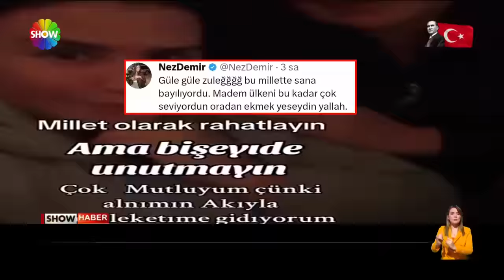Dilan Polat'ın "Şule'si" sınır dışı edildi!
Parmaklıklar ardındaki Polatgiller'in evinin direği, çocuklarının bakıcısı olan Şule'nin ikamet izni bitmiş ve gözaltına alınmıştı. Memleketine yollanıp sınır dışı edilen o kadın bakın kimlere ne açıklamalarda bulundu!